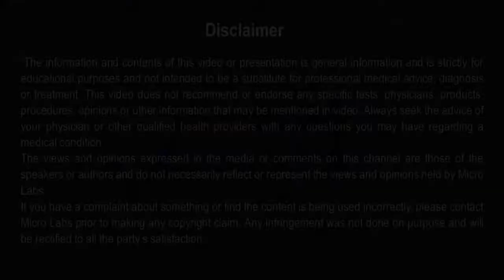Eye care on the road_Dr Nikhil Nasta